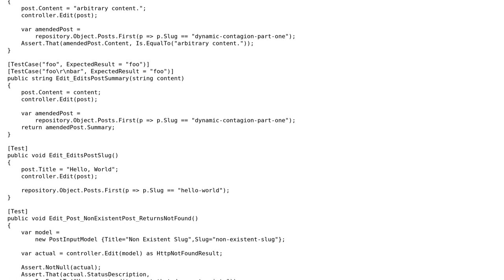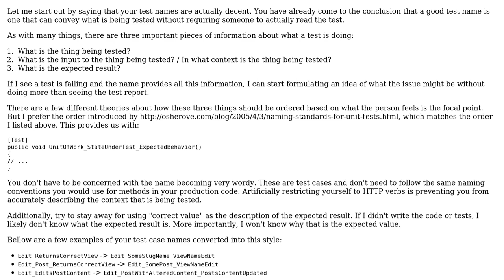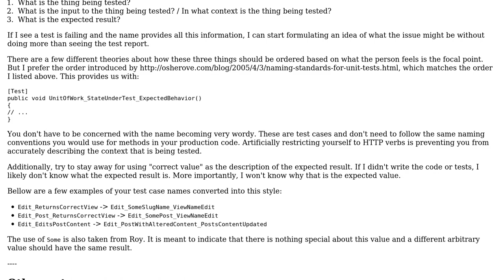Code Review: Naming for unit tests for controller to edit posts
With thanks & praise to God, and with thanks to the many people who have made this project possible! | Content (except music & images) licensed under CC BY-SA | Music | Images & others | With thanks to user User 12345678 user unholysampler user 200_success and the Stack Exchange Network Trademarks are property of their respective owners. You are responsible for your own actions.